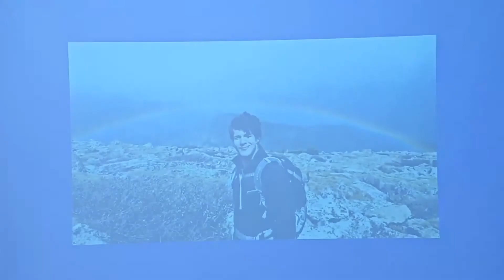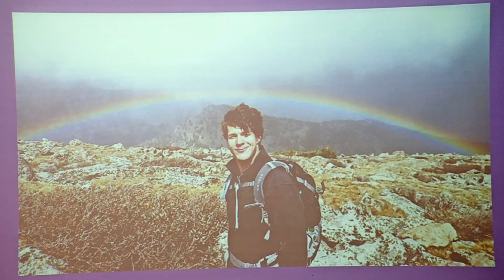Homily Deacon Chris Unveiled Rainbows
A Rocky Mountain hike, an unexpected rainbow, seeing is believing...